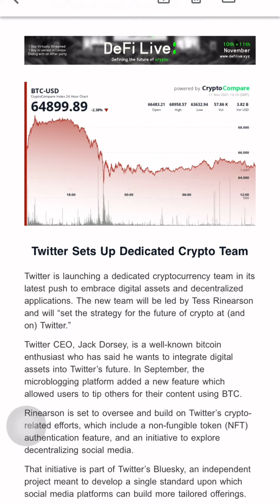Twitter getting into CRYPTO!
Twitter is creating a Cryptocurrency team! What do you think they will be rolling out that involves crypto?

Join the Misfit Mining Discord Community!!! 💬
We are growing every day, and it's a great place to learn and grow, and it's a great way to get a hold of me. Join us!

SHIB
GPU
Parallel-Miner
Zotac-3070
NewEgg
RTX-3060Ti
RTX-3070
RTX-3080
RTX-3090
Cryptocurrency
GPU-Mining
HiveOS
Ethereum
EIP-1559
London-Hardfork
​RTX-GPU-Mining
3060-XC
Ryzen-5600X
Sapphire Pulse 6600 XT
DogeLord